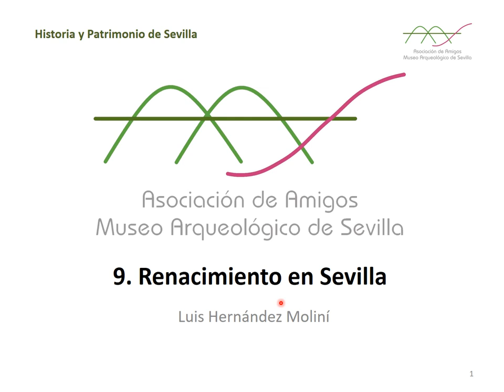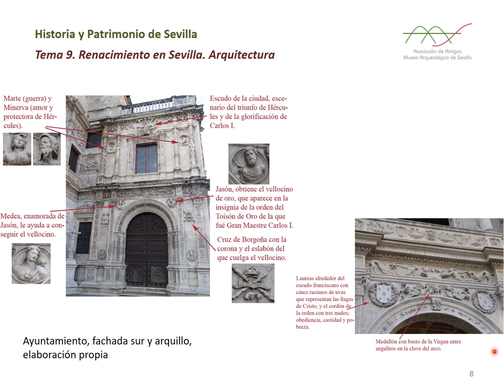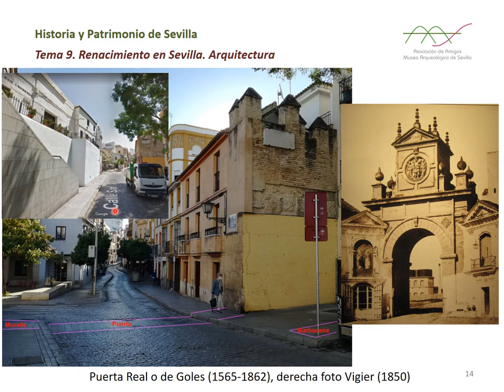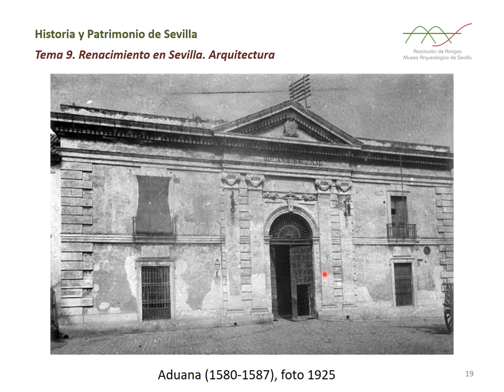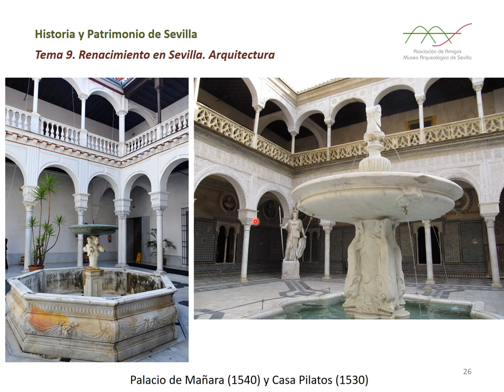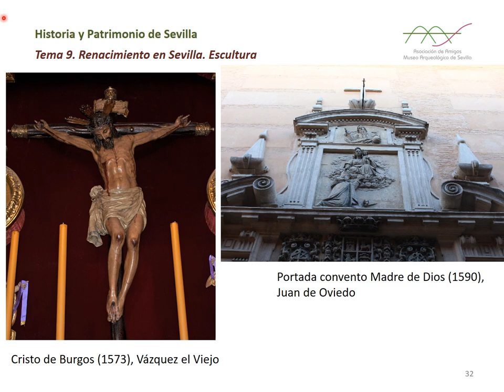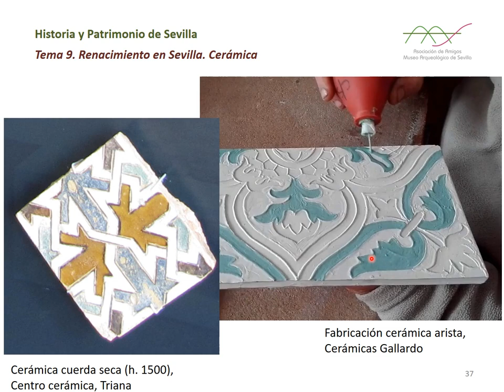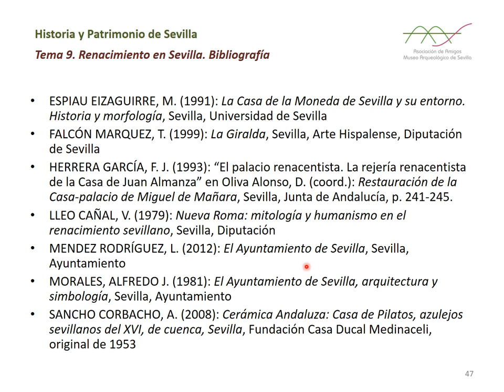T9 Renacimiento en Sevilla (sonido mejorado)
Repasamos las distintas manifestaciones artísticas del siglo XVI en Sevilla, desde el Renacimiento al Manierismo, en las tres principales artes y las decorativas.